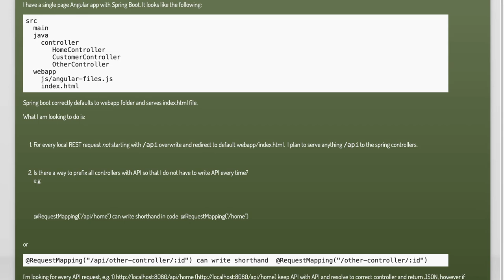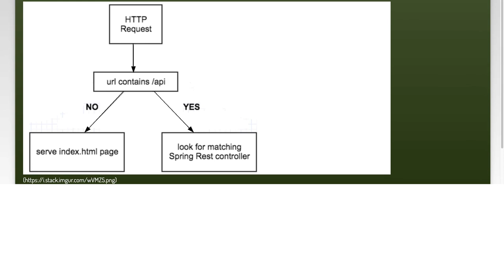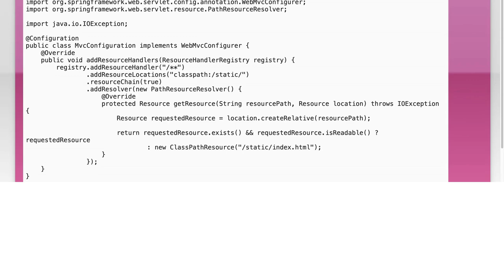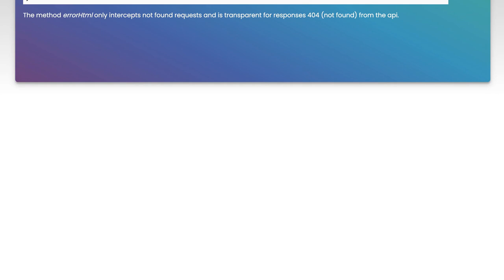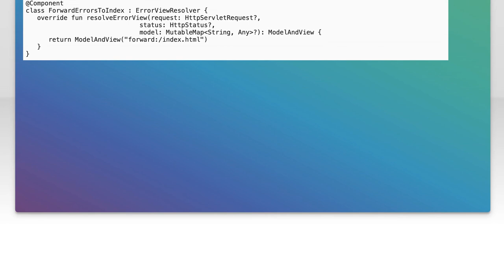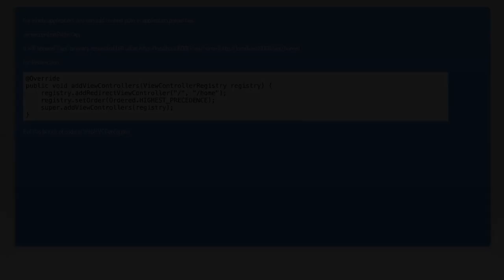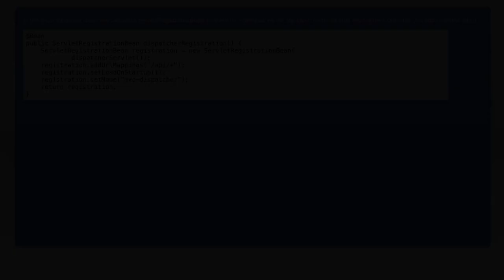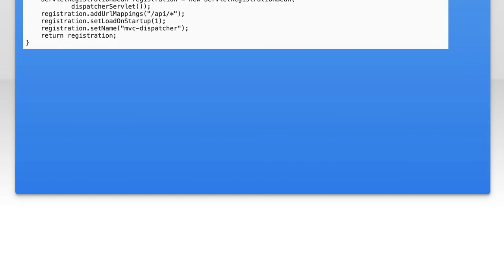Spring Boot with redirecting with single page angular2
java: Spring Boot with redirecting with single page angular2

Related to: java, spring, angular, spring-mvc